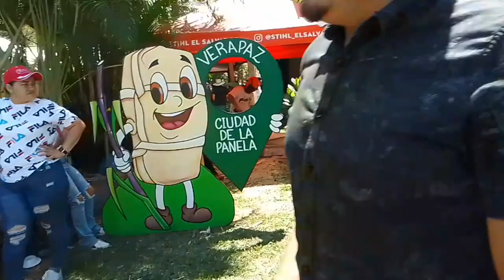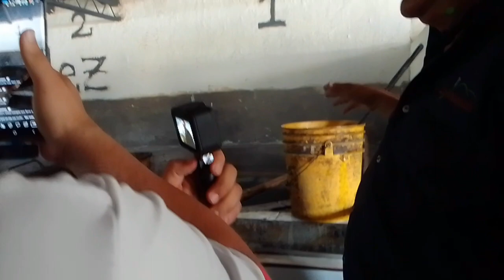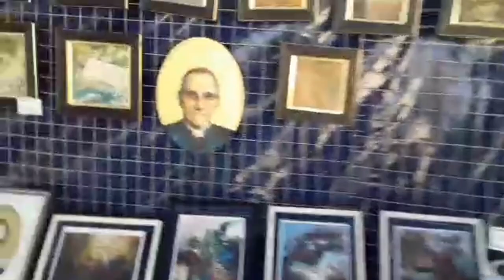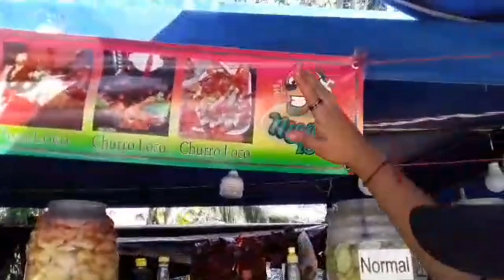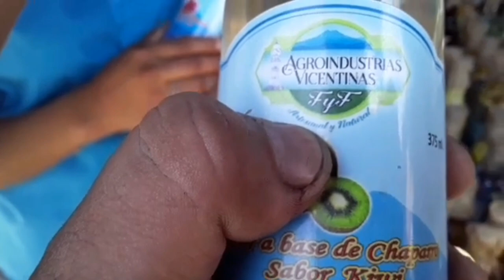XIX FESTIVAL DE LA PANELA, VERAPAZ, SAN VICENTE.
fuimos a conocer la molienda los Hernández en VERAPAZ SAN VICENTE ambiente totalmente lleno con música en vivo y platillos de la zona. con la colaboración de @IsaAdventures  suscribanse a su canal también.